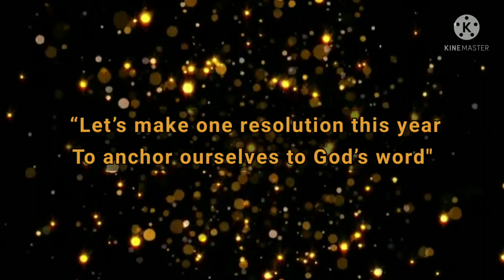New Year's Quote